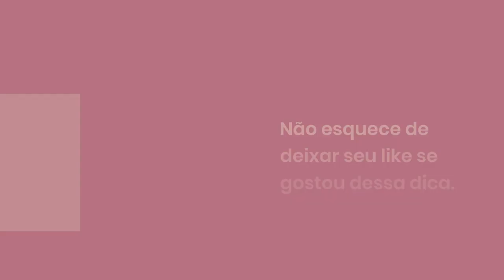Wonderful Hand - Legendado (Sinopse/Onde assistir)